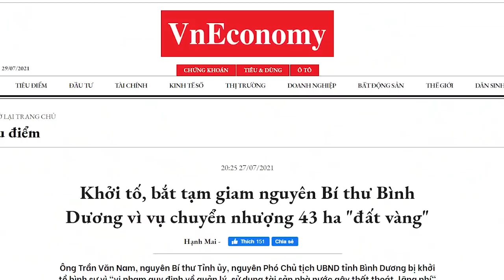Tấn công Miền Nam - Bí thư Bình Dương mở hàng cho cái lò của ông Trọng